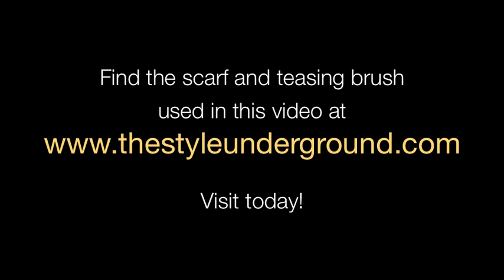How to Wear Bangs with your Headscarf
shows you how to style bangs aka fringe with your headscarf. These are clip-in bangs. Enjoy!